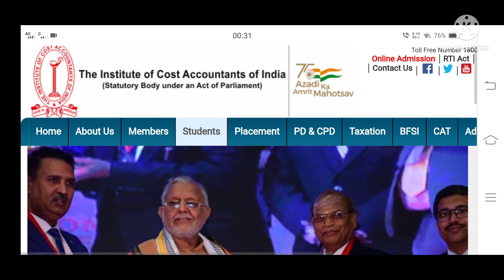CMA JUNE 2022 EXAM ADMIT CARD OUT ] DOWNLOAD ICMAI JUNE 2022 EXAM ADMIT CARD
CMA NISHANT KUMAR SINGH SIR IMPORTANT MESSAGE FOR ALL CMA STUDENTS

Urgent Reminder For All CMA Foundation Students For June 2022 Exa

Any Possibility Of CMA June 2022 Exam Postponed ] ICMAI June 2022 Exam postponed ?? ] ICMAI exam

CMA SANKET PANDIR SIR IMPORTANT MESSAGE FOR ALL CMA STUDENTS
ICMAI Latest Announcement For All CMA students For june 2022 Exam ] CMA EXAM ] ICMAI EXAM JUNE 2022

CMA Rajni Kant Sir Important Twite For All CMA Students Regarding June 2022 Exam ] ICMAI Exam

ICMAI important Announcement Out For June 2022 Exam  ICMAI Latest Announcement] ICMAI today's Update
CMA pappan sir Important update for all cma students

CMA pappan sir important Update Regarding Verification Of Results ] ICMAI Latest Announcement]

CMA Pappne Sir Important Message For CMA Students Regarding Exam] Icmai Important Announcement ]

CMA rakesh Singh Sir Hugh Update For All CMA Students
CMA pappne Sir Conform CMA June 2022 Exam  Date
ICMAI important Update For All CMA Students ] ICMAI issue December 2021 Certified Copy

ICMAI Urgent Announcement For All CMA foundation Students For June 2022 Exam

ICMAI Urgent Information For All CMA Students] ICMAI latest Announcement ]

Breaking News ] ICMAI important Announcement For All CMA students ] For June 22 Exam ] Icmai Exam 22
Breaking News ] ICMAI important Announcement For All CMA students ] Students Service Window Portal

Breaking News ] ICMAI important Announcement For All CMA students ] For June & Dec 22 Exam ]

chartered studies,cma important announcement for june and December 22 exam,cma update,Icma latest announcement,Laet date for registration For cma foundation june 22 exam dec 22 exam,Laet date for registration For cma inter june 22 exam and December 22 exam,mohit agarwal,cma akshay sen,cma bhakt,mepl cma exclusive cma inter final and foundation,cma sanket pandit,ca cs cma nikhil gupta,ca bhakt,mepl classes,infinity lectures,neeraj arora,ca kapil goel
cma updates news,
cma updates news malayalam,
cma updates news in tamil,
cma updates 2021 in tamil,
cma updates dec 2021,
cma updates 2021 malayalam,
cma updates,
latest cma updates,
amca update,
amca update 2021,
amca update today,
amca update in hindi,
amca update tamil,
indian amca update,
creative update cma,
cma dopamine update,
cma dopamine new update,
cma exam form update,
cma exam updates malayalam,
gcam update,
gcam updated version,
update gcam pixel experience,
update gcam bsg 8.3,
icma update,
icma update in tamil,
ycmou update,
ycmou update 2021,
ycmou updates by vs,
ycmou new update 2021,
ycmou exam new update,
ycmou exam update 2021
cma announcement,
tn cm announcement today in tamil

icmaimportant update
caannouncementcacscma news,chartered studies,cma December 2021 verification results out,cma exam,cma exam offline,cma exam updates,cma important announcement for june & December 2022 exam,cma pappan sir important update Regarding june 2022 exam,icai news,icma latest announcement,icmai verification results for December 2021 exam out,icmai verification results out,last date for registration for cma December 22 foundation exam,icmai online mock test for june 2022 exam